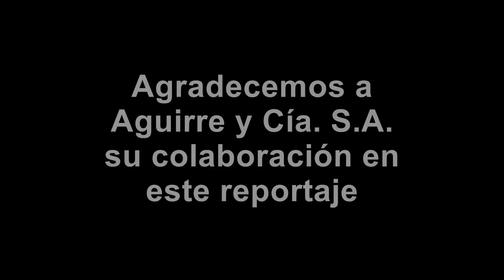Rifle Browning Maral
Video complemento del artículo publicado en el Nº 20 de ARMAS INTERNACIONAL, con comentarios, imágenes y secuencias de disparo del rifle Browning Maral.

Si quieres conocer más información sobre el origen, versiones, historia, etc de este rifle no te pierdas nuestro artículo en ARMAS INTERNACIONAL Nº 20.

¡Te va a gustar!